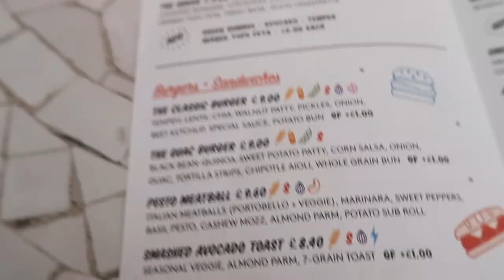GIRLS **only** TRIP TO LONDON!!!👯 #108 VLOG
Taira's FAM
BASINGSTOKE
RG24 4HW